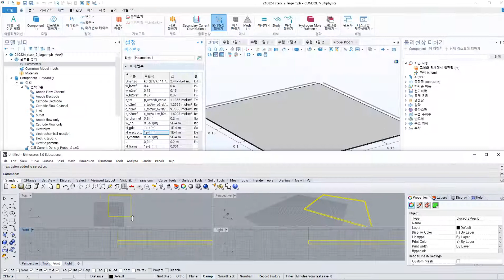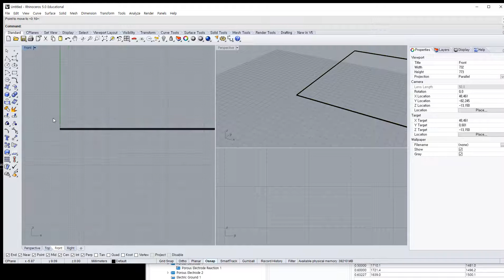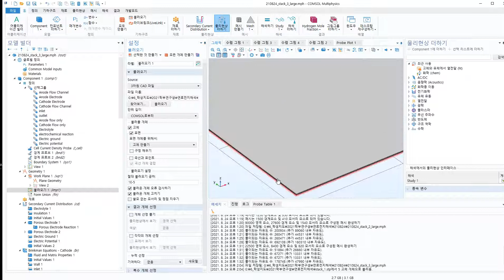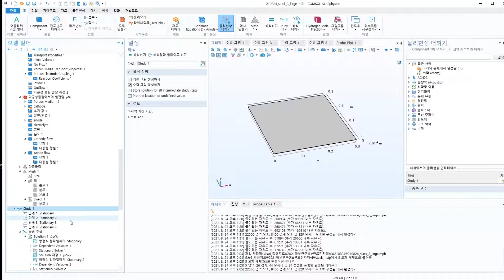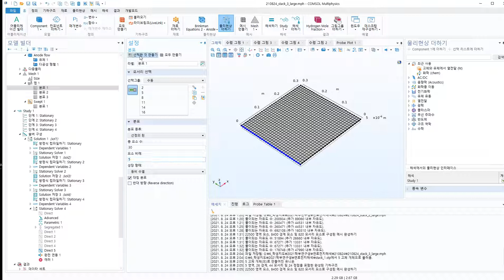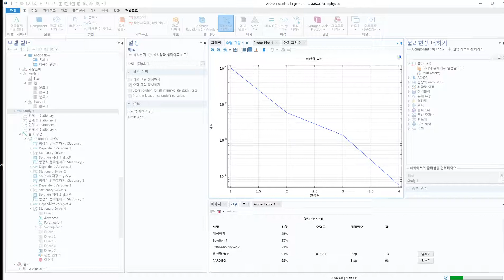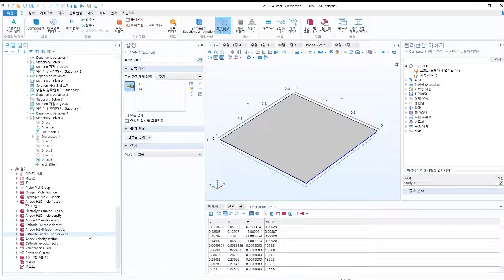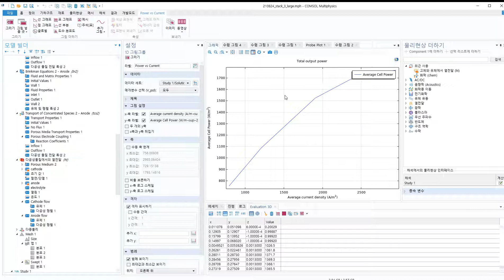COMSOL을 활용한 연료전지 해석 10 - 스택해석 (3)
- 외부 모델링 후 step 파일로 불러 들이고 해석 진행하기
- 그룹 만들어 해석 진행하기

해석 프로그램 : COMSOL v5.4

300mm x 300mm 스택 해석 (CO-flow)